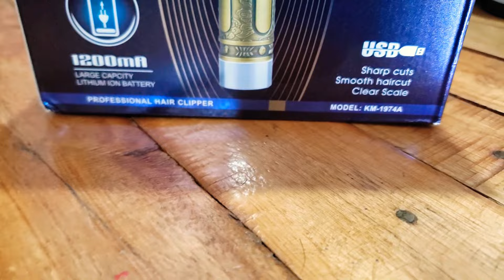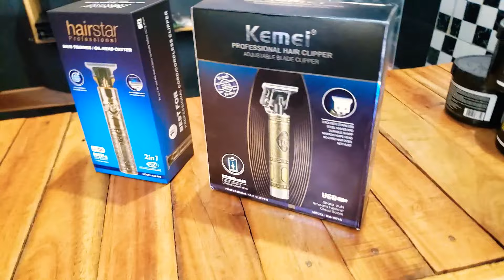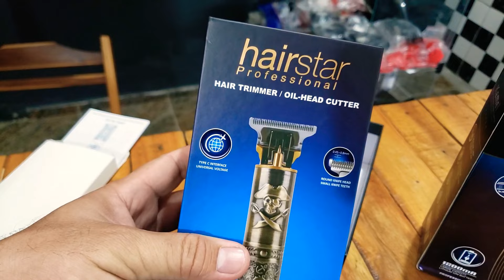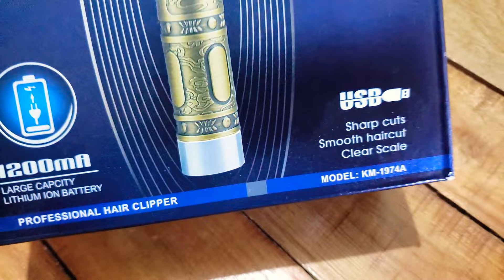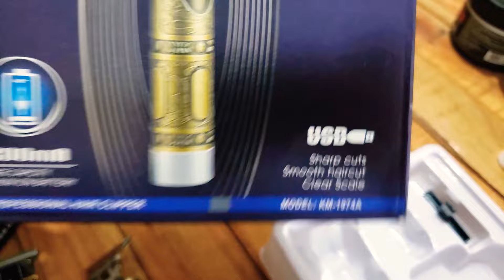KEMEI KM-1974 × hairstar km-203 qual a diferença?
kemei modelo km 1974 X hairstar km-203

são máquinas de acabamento profissional